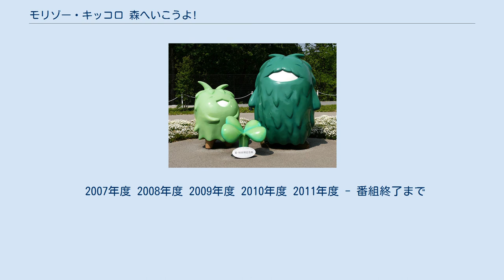モリゾー・キッコロ 森へいこうよ!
愛・地球博記念館オープンギャラリーのモリゾー（右）とキッコロ（左）の像 『モリゾー・キッコロ 森へいこうよ!』（モリゾー・キッコロ もりへいこうよ）は、NHK教育テレビジョン（NHK Eテレ）で放送された、自然をテーマにした子供向け番組（環境教育番組）である。
 自然観察や自然で遊ぶことのプロを講師に迎え、モリゾーとキッコロが森（稀に海に出かける事がある、この時の講師はさかなクン）に出かけて、遊んだり、自然についての勉強をしたりするというもの。
モリゾーとキッコロは2005年に開催された2005年日本国際博覧会（愛・地球博）の公式キャラクターで、キャラクターのライセンスを保有する一般財団法人地球産業文化研究所 (GISPRI) の許諾を得て登場させている。
 番組開始当初は着ぐるみのモリゾーとキッコロが子供達（アイビィーカンパニー・巣山プロダクション等に所属する子役タレント）と一緒に学ぶという形で進行していたが、2010年度からは子供達に替わってウド鈴木（キャイ〜ン）と入来茉里が進行役として出演しており、モリゾーとキッコロもCG合成による出演に替わっている。
 2010年度からは新コーナー「泣き虫つむたの いきもの大冒険」がスタートしている。
かたつむり“つむた”（声優：白石涼子）が、世界各地でいろんな生きもの（声優：全て進藤尚美）と出会い、少しずつ成長していく物語となっている。
2009年度については、土曜日の再放送はマルチ編成のため標準画質での放送となっていた。
 2015年3月28日を以て放送終了。
番組は8年の歴史に幕を閉じた。
後番組は「なりきり!むーにゃん生きもの学園」。
 進行役（2010年度以降） 講師（各回ごとに1名ずつ出演） 声の出演 いずれも日本時間。
 2007年度 2008年度 2009年度 2010年度 2011年度 - 番組終了まで